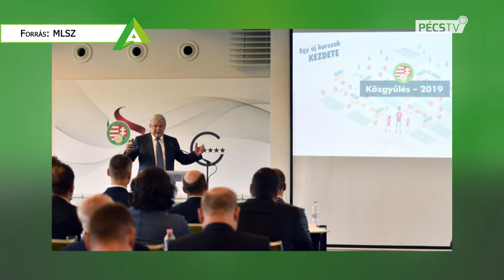2020. 02. 04. Rajt! - PVSE